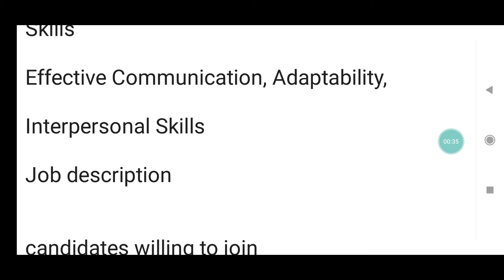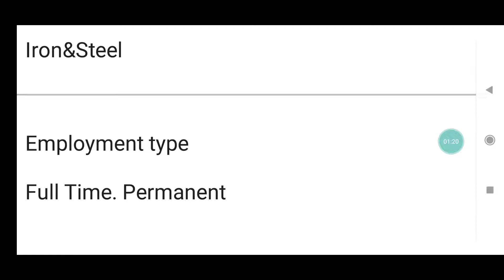Vacancy in Jindal steel and power || job vacancy 2022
New recruitment of Jindal steel
Last date of apply in jindal steel and power Ltd
Recruitment of jindal steel and Ltd 2022

recruitment details of jindal steel and power

requirement details of jindal steel and power limited, this company manufacturing iron and steel, in this company required a mechanical/metallurgy engineer.